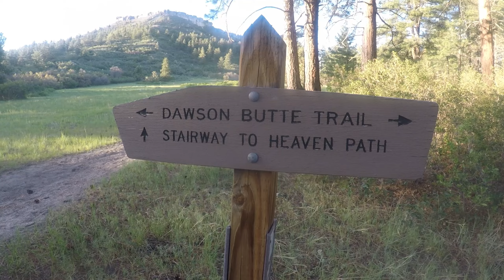Stealth car camping in the city | Tips and tricks.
Whether you're working a job or just passing through a major city, it can be stressful to know where to park and how to not attract to much attention. As long as you know what to look out for it can be a fun and enjoyable experience. In this video I give you 5 tips that I've learned living out of my mini camper van while working a full-time job in the city. These tips can be useful if you're living out of your car or SUV.

1. Find a safe place to sleep.
2. Timing and mobility.
3. Stealth
4. Where to cook.
5. Remain positive!

I hope this video has encouraged you to remain optimistic about living out of your vehicle.  It can be a very liberating experience as well as give you a leg up on your finances, even if it's just for a season.